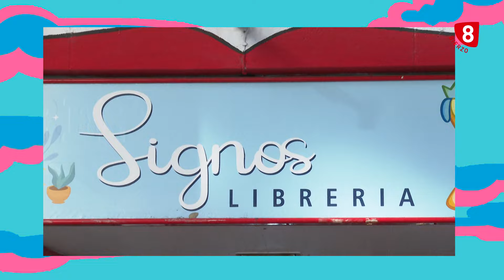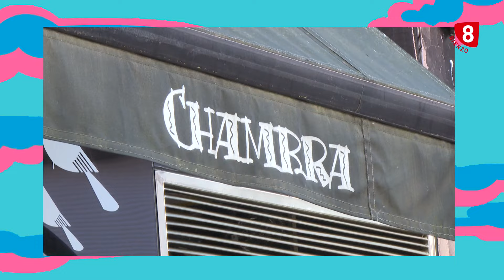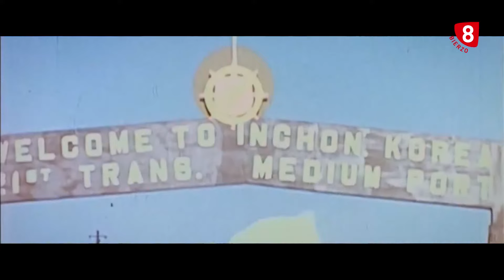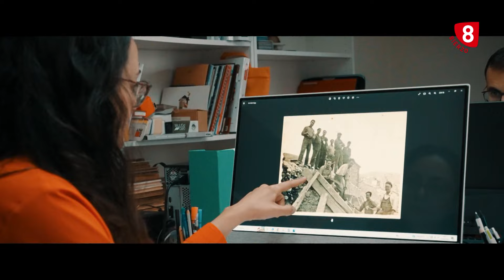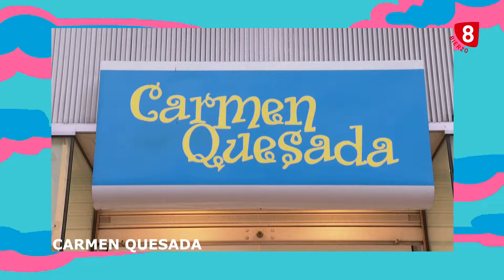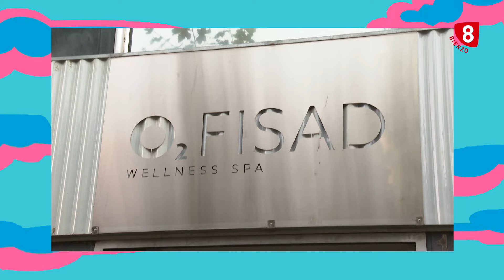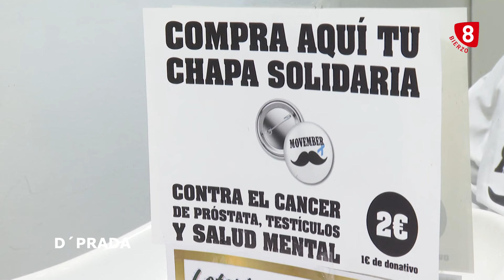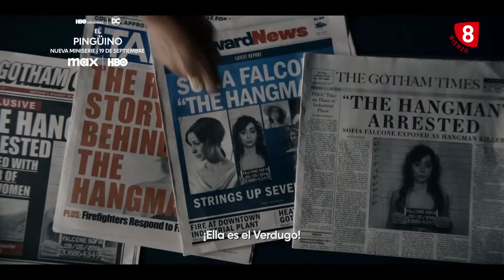Magazine 8 Bierzo 15 de Noviembre 2024